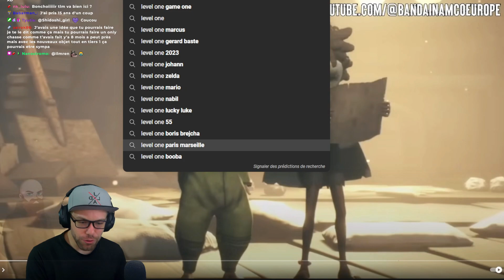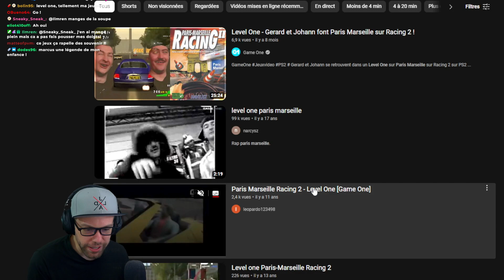LE PIRE JEU EVER | React Paris Marseille Racing 2 - Level One FR